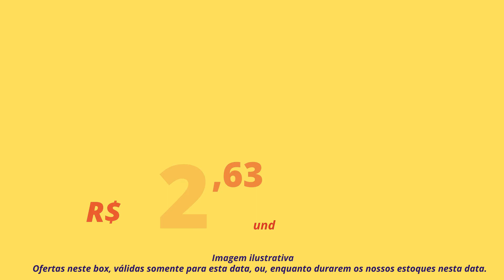Promoção de Sexta e Sábado (19 e 20/02/2021)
Faça seu cadastro no clube de descontos e economize muito mais.
Acesse o link abaixo para realizar seu cadastro.

📱🖥️🛒 Faça seu pedido de compras sem sair de casa através do nosso site de compras ou WhatsApp.

📱Whatsapp loja Iguaba Grande.

 📌 Loja Araruama
Av. Almir Guimarães, 03 - Iguabinha
Referência: Final da pista dupla de Iguabinha, radar 50km.

📌Loja Iguaba Grande
Estrada do Arrastão, 650 - Cidade Nova
Referência: Em frente ao Ciep.